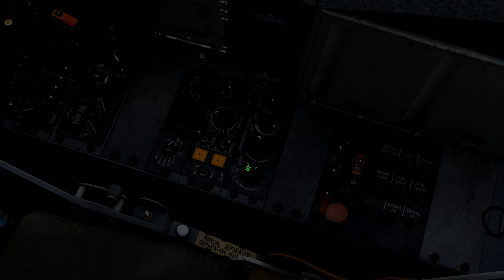DCS - Boeing 747 Dangerous Escort ! M2000C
New video, the mod for the Boeing is the Civil Aircraft Mod.

- All is List 1 - Jon Bjork
- Clair De Lune Intro Traditionnal
- Into the Maze, Johannes Bornlöf
- National Anthem Russia
- O Little Town of Bethlehem
- Personnal Vendetta 2, Johannes Bornlöf
- Quiet Contemplation - Christian Andersen
- Racing Hearts 1, Martin Landh
- The Elders 2, August Wilhelmsson

I link the mission here, not the final version will upload it next week

Mon Discord (Une sorte de TeamSpeak)

Me contacter par mail via la section "A propos" sur la page de la chaîne, tout en bas "Pour les demandes d'informations commerciales"
Un pouces bleu permet de m'aider !
Ma configuration :

- CPU : i5 3570k 3.8Ghz
- GPU : GTX 970 4Go
- RAM : 1*8Go Kingston HyperX Fury
- CM : P8Z77-V
- 2 Ecrans 1080p 27 et 24 pouces
- Micro/Casque : HyperX Cloud

Mes périphériques :

- Hotas : Saitek X52
- Palonnier : Saitek Pro Rudder Pedals
- Volant : T150

Logiciels :
- Capture vidéo : Nvidia Shadowplay
- Montage : Sony Vegas Pro 13, Adobe After Effect CS6